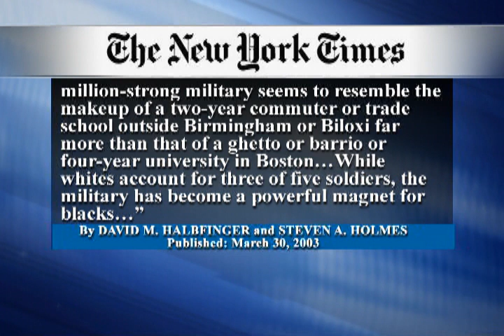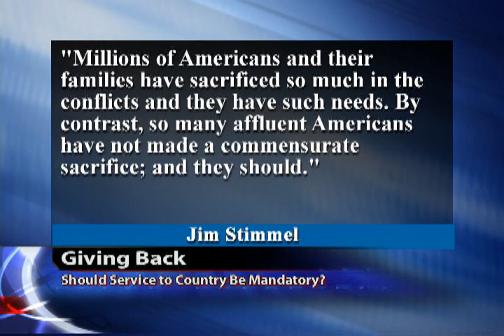Giving Back: Should Service to Country Be Mandatory? (Part 1 of 2)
The Richard French Live show asks if service to the country should be mandatory in order to make the nation better. This comes from studies that show working class and middle class are making up a vast majority of those who serve in the military and a lack of those in the upper middle or "elite status" classes.